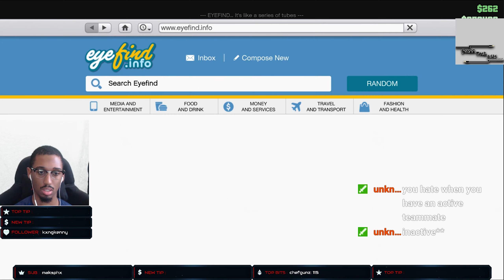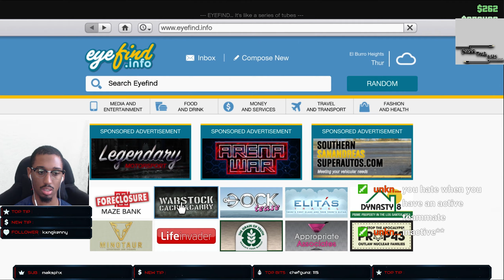GRAND THEFT AUTO V FUNNY MOMENTS MONTAGE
** RUN THOSE GAMERS**

v=MyIjymNcTQU&list=PLVm43SCxTprx7MbKJUxSlOLbmcsklfqM3